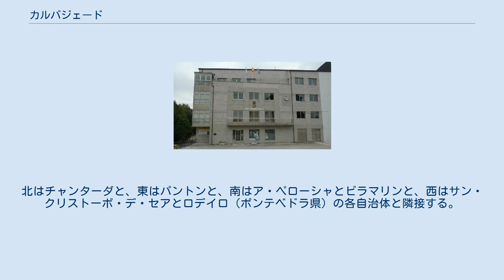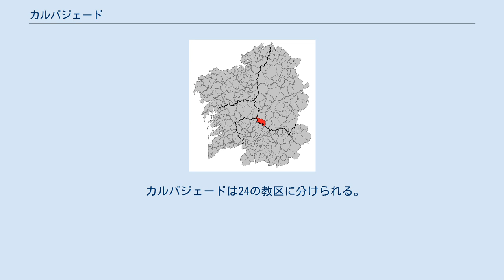カルバジェード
カルバジェード（Carballedo）は、スペイン、ガリシア州、ルーゴ県の自治体。
コマルカ・デ・チャンターダに属す。
ガリシア統計局によれば、2009年の人口は2,752人（2006年:2,929人、2005年:3,010人、2004年:3,055人、2003年:3,061人）。
 カルバジェードはルーゴ県の南西部に位置し、コマルカ・デ・チャンターダに属する。
北はチャンターダと、東はパントンと、南はア・ペローシャとビラマリンと、西はサン・クリストーボ・デ・セアとロデイロ（ポンテベドラ県）の各自治体と隣接する。
自治体中心地区はロウサーダ教区のア・バレーラ地区。
 自治体首長はガリシア国民党（PPdeG）のフリオ・マヌエル・イェブラ＝ピメンタル・ブランコ（Julio Manuel Yebra-Pimentel Blanco）で、自治体評議員は、ガリシア国民党：7、ガリシア社会党（PSdeG-PSOE）：2、ガリシア民族主義ブロック（BNG）：2となっている（2007年の自治体選挙の結果、得票順）。
 カルバジェードは24の教区に分けられる。